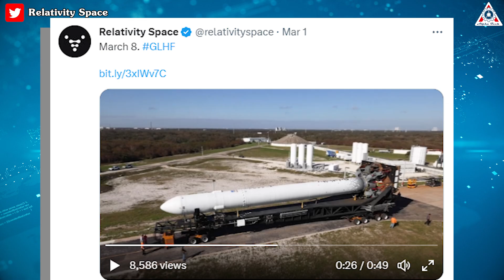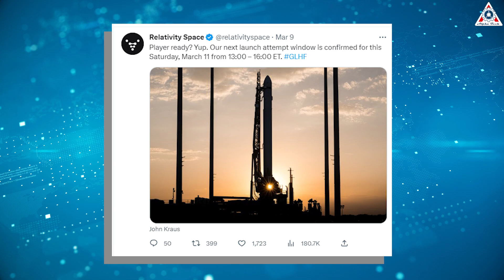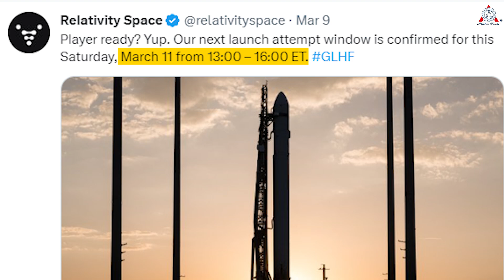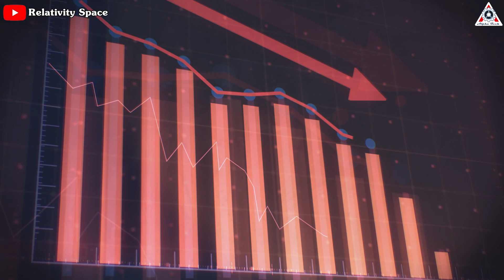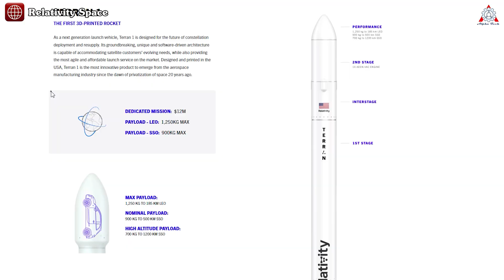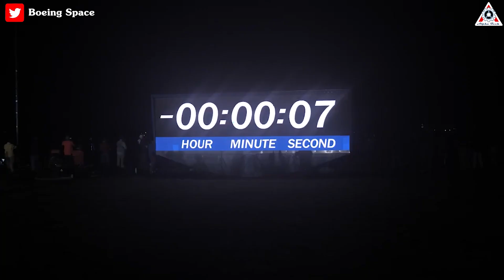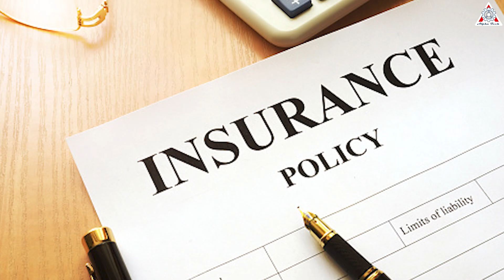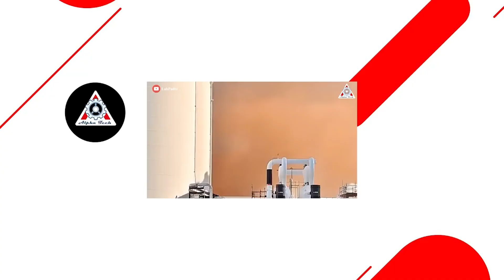FAIL! The First 3D Printed Terran 1 Rocket Launch, any chance to BEAT SpaceX?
1, SOURCE OF IMAGES AND VIDEOS
Relativity Space scrubs first attempt to launch Terran 1

Wednesday, March 8 is a day- the day was planned to become a historic milestone for not only Relativity Space but also the space industry because there would be the world’s first 3D-printed rocket launch. It would become the first methane-fueled rocket to ever do so, passing over United Launch Alliance's Vulcan booster and even SpaceX's Starship.
But sadly, with just over a minute to go before liftoff, it was scrubbed.
How will this failure affect the company's plans?
What next? Any chance to beat SpaceX?
Find out everything about this in today's episode of Alpha Tech:
Relativity Space is the brainchild of Tim Ellis and Jordan Noone, who suspected that they could dramatically decrease launch costs by using innovative 3D-printing techniques and using those techniques to manufacture as many rocket parts as possible.
The result is Terran 1, which is 85% 3D-printed by mass, and the goal is to increase that even further — to manufacture a rocket that’s composed of upwards of 95% 3D-printed material. To get there, the company’s raised a lot of money: more than $1 billion, propelling their valuation to $4.2 billion as of June 2021. Relativity’s workforce now numbers in the thousands, and the company has over 1 million square feet of manufacturing space under its purview.
Relativity Space was set to launch its Terran 1 booster Wednesday from Florida’s Cape Canaveral Space Force Station, but technical difficulties at the launchpad forced the company to call off the attempt.
Clay Walker, Relativity’s launch director, called off the countdown: “All parties, we are scrubbing for the day. Thanks for playing.”
The startup aerospace company plans to try again Saturday. The Terran 1 rocket at Launch Complex 16 was drained of methane and liquid oxygen propellants as ground teams set up for another launch attempt during a three-hour window Saturday opening at 1 p.m. EST (1800 GMT).
California-based Relativity Space said the launch team scrubbed